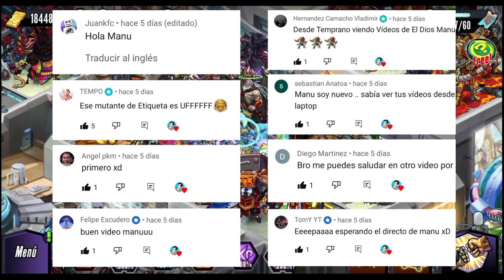ATACANDO RIVALES IMPOSIBLES DE VENCER EN EL PVP #3 🔥 - Mutants Genetic Gladiators